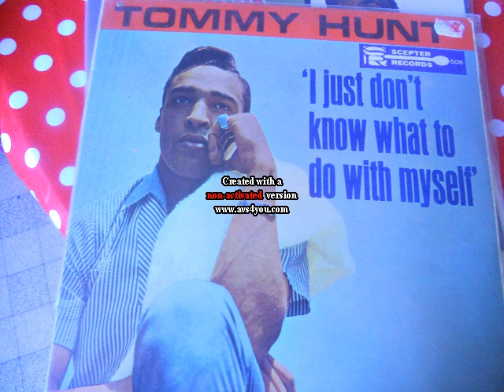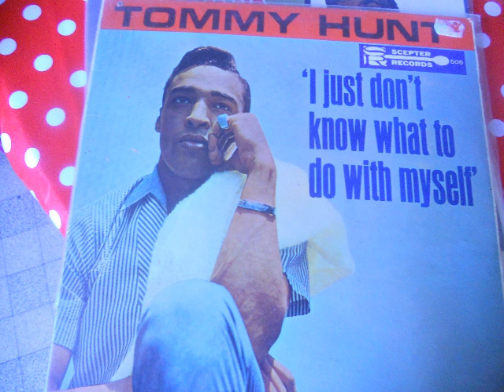TOMMY HUNT LP POPCORN